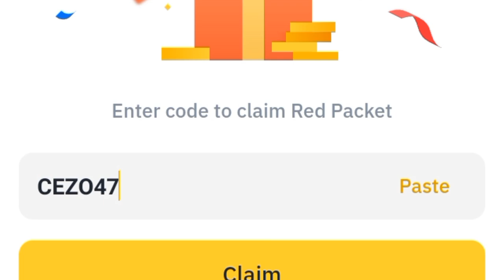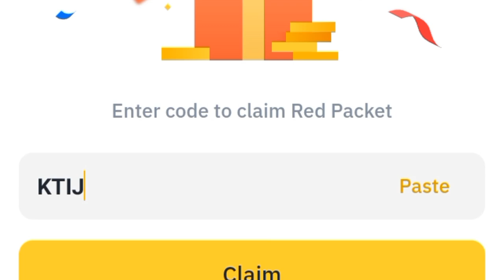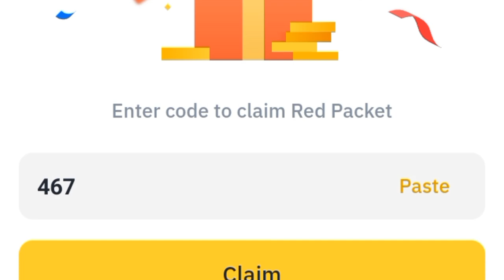Binance red packet code today | BTTC Binance Coin 10 RED Packets 3 May 2024